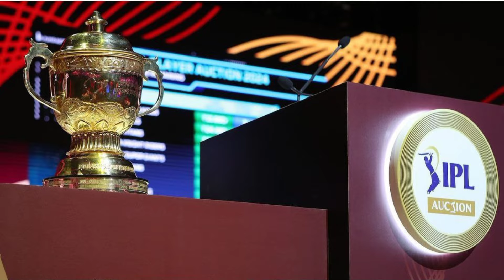IPL 2025 : Mega Auction Date & Time After Retention | Mega Auction 2025 Updates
Get ready for the most anticipated event in the Indian Premier League calendar - the IPL 2025 Mega Auction! In this video, we reveal the confirmed date and time of the mega auction, which is set to take place after the retention process. Don't miss out on this exciting development in the world of IPL cricket!